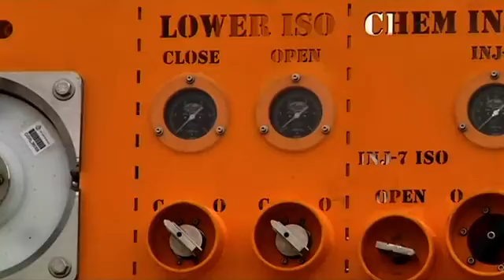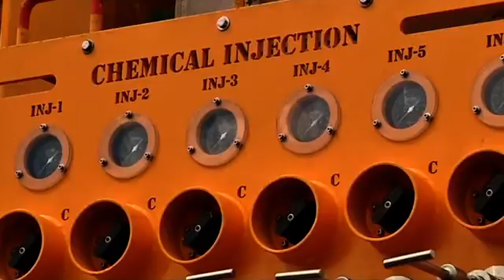Offshore Oil Drilling Capping Device Unveiled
The oil industry unveiled a capping device on Thursday (March 13) in Brazil that should help to limit the potential catastrophic effects that can occur when an offshore well blows out.